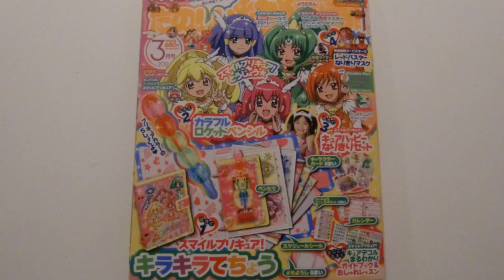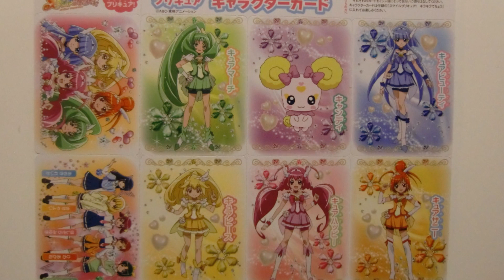スマイルプリキュア！ ふろくしょうかい！！たのしい幼稚園Smile precure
2012年3月号！！　スマイルプリキュアのふろくをしょうかい！
スマイルプリキュア！　キラキラてちょう
スマイルプリキュア！なりきリセット
スマイルプリキュア！キュアデコルまるわかりガイドブック＆おしゃれレッスン
カラフルロケット
March, 2012 issue! Smile pre-cure !
It is ｆｉｌｅ a smile pre-cure shiningly
It is and comes, and a smile pre-cure resets it
It is   "cure ｄｅｃｏｒｕ"　guidebook & fashion lesson a smile pre-cure
Colorful rocket pencil